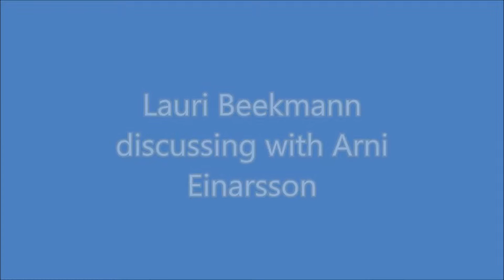Nordic Alcohol Policy Report: NGO-s and funding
Nordic Alcohol and Drug Policy Network (NordAN) published a first of its kind Nordic Alcohol Policy Report (NAPR2015) in October 2015. Report includes information and data about alcohol policy developments from Nordic and Baltic countries. In addition to data, NAPR also has grassroot level experts opinions and background information on different trends and reasons behind these changes.
In this video Lauri Beekmann, NordAN Secretary General, interviews Arni Einarsson, who is the Managind Director of FRAE (Iceland) and board member of NordAN from Iceland.